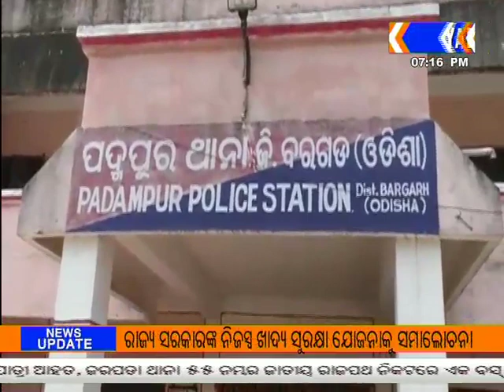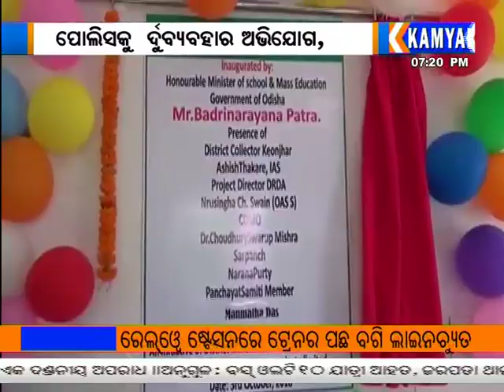041018 7PM NEWS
TODAY KAMYAB 7PM NEWS